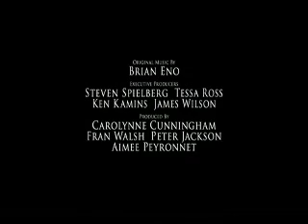Missi Movie Reviews on Rock 105.3121009 the lovely bones